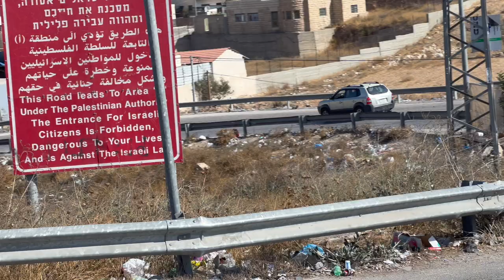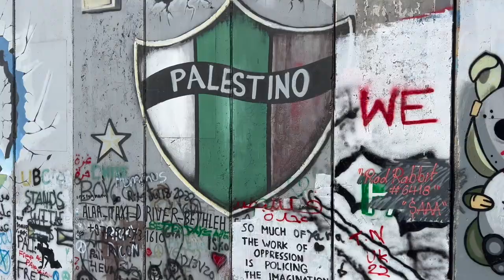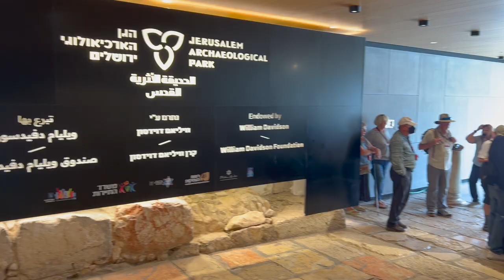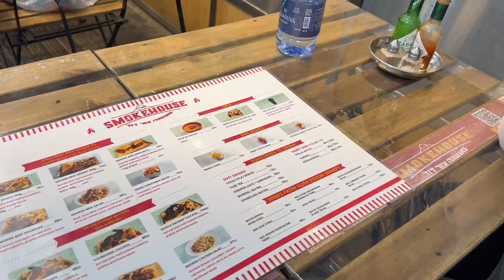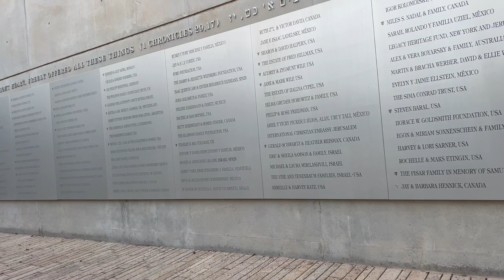Traveling to Israel Vlog: Behind the Scenes Vlog Part 2 | Andrew F Carter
Vlog Part 2 of Andrew F Carter and his wife Kyra sharing their journey to Israel. The Holy Land was beautiful and in this video we take you behind the scenes and share with you some of the places we got to visit. From a thriving Christian Church that preaches the gospel to the Garden of Gethsemane where Jesus prayed, we take you with us and share some of our most memorable experiences.

You don’t want to miss the hot topics and deep conversations that the Lord is leading us in. You can also check us out on Royal City Church YouTube.

🚨 Andrew F Carter is the Lead Pastor of Royal City Church. For more information on Royal City Church, visit us For more information and bookings for Andrew F Carter, visit us